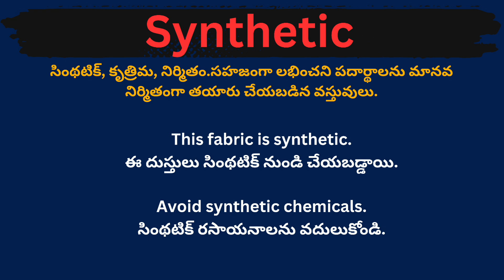Synthetic meaning in telugu with examples | Synthetic తెలుగు లో అర్థం @Meaning in Telugu